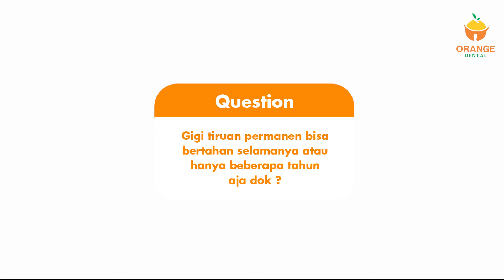10 Pertanyaan Sering Ditanyakan Tentang Gigi Palsu. Dijawab Dokter Gigi Spesialis Prosthodontist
Berencana ingin menggunakan gigi tiruan atau yang lebih dikenal dengan gigi palsu ?
Tapi butuh informasi lengkap dari ahlinya biar makin yakin ?

Nah video kali ini bisa jadi solusi untuk kamu.
Karena dalam video ini, akan ada penjelasan langsung dari dokter gigi spesialis prostodonti tentang 10 pertanyaan yang sering banget ditanyakan oleh sahabat orange mengenai gigi tiruan.

Untuk kamu yang penasaran ingin tau berapa biaya pasang gigi tiruan di Orange Dental, kamu bisa download pricelistnya melalui link berikut ini :